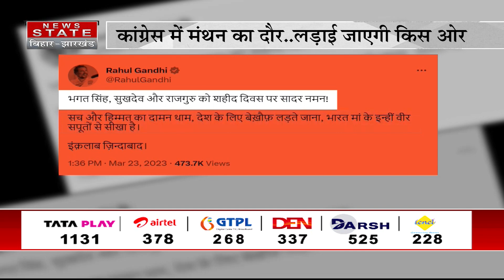राहुल गांधी की सजा पर गरमाई सियासत | Rahul Gandhi | Surat Court | PM Modi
Airtel - 378
TATA Play - 1131
DARSH - 525
GTPL -268